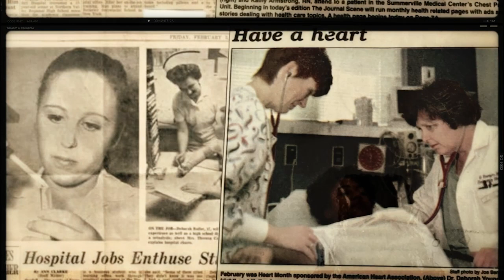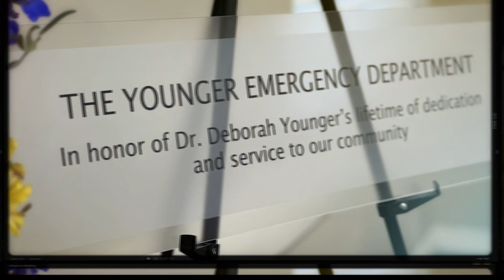Dr. Deborah Younger | In the Life | TeamHealth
Dr. Deborah Younger’s passion for medicine stems from her childhood, beginning her career as a nurse practitioner and later attending medical school at the age of 35. Dr. Younger’s widespread career has allowed her to help patients in remote areas to those worldwide. Recently, in honor of her 30+ years of service, the Summerville Medical Center Emergency Department in South Carolina was named in honor of Dr. Younger.